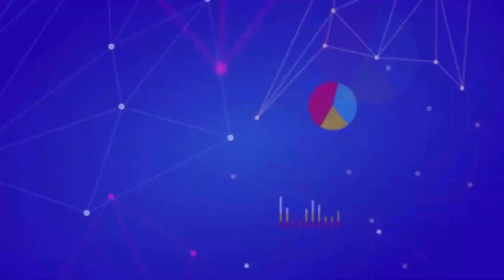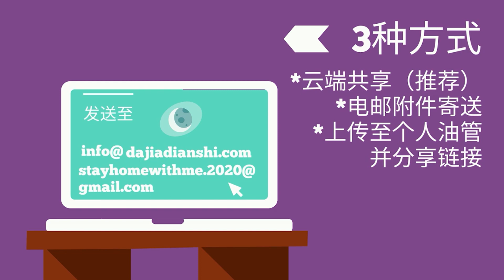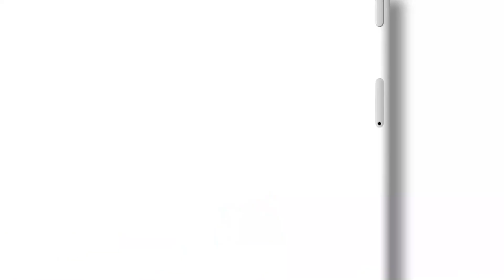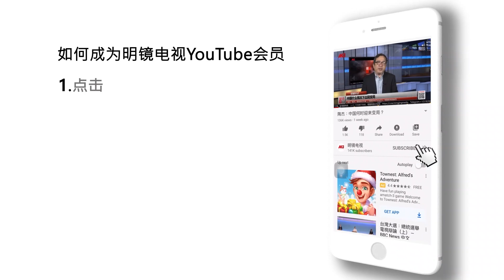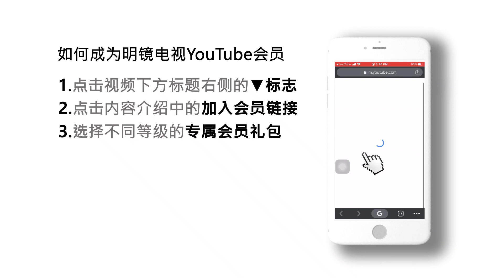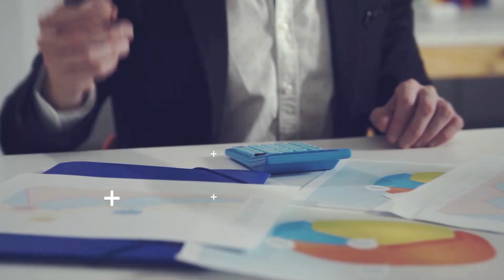吴强 陈国祥：谁沾中国谁倒霉？亲共下场会怎样？（今天大新闻精彩片段）